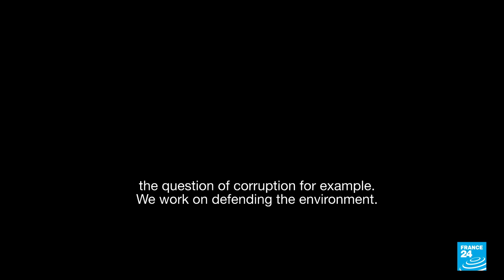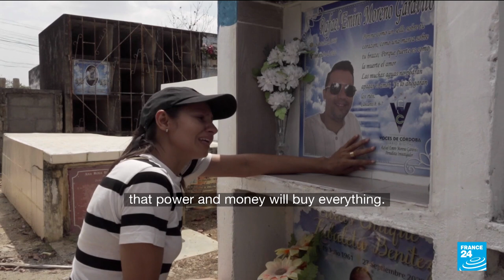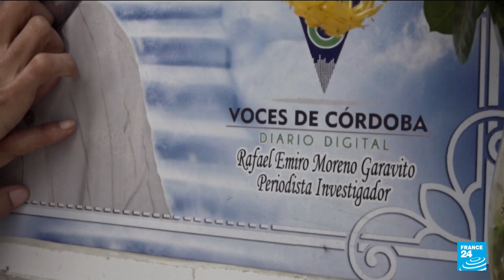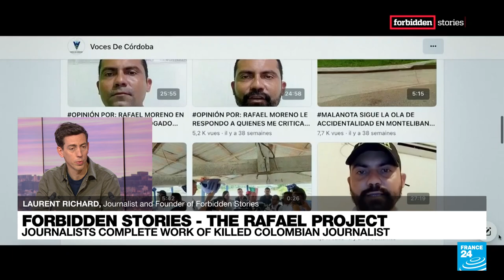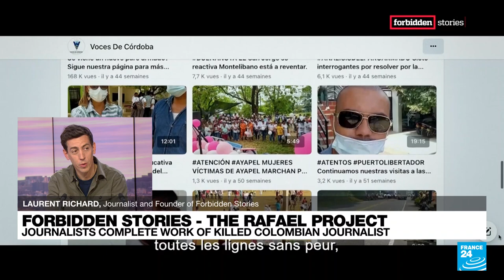Forbidden stories - The Rafael Project - Journalists complete work of killed Colombian journalist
Interview with Laurent Richard, journalist and founder of Forbidden Stories.